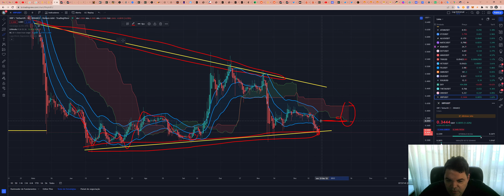Ripple (XRP) - Análise de hoje, 20/12/2022!